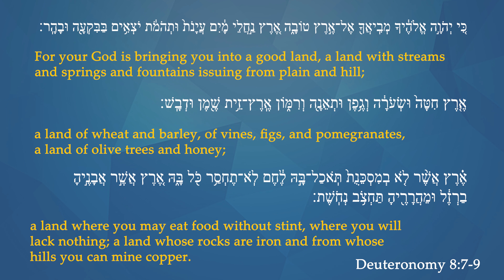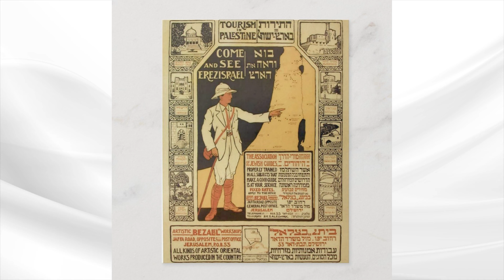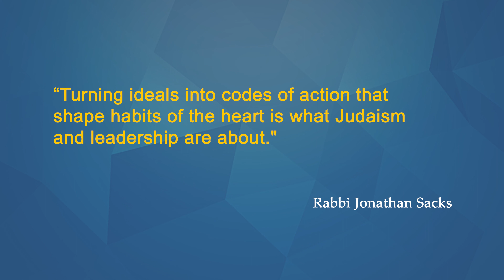The Torah of Leadership - Parshat Ekev - Leadership and the Destination Postcard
The Torah is a wellspring of wisdom on leadership. Its stories have left an imprint on Western Civilization for millennia. The Rabbi Lord Jonathan Sacks-Herenstein Center for Values and Leadership at Yeshiva University is proud to share a new parsha series that connects contemporary leadership literature to ancient narratives. Join us weekly for "The Torah of Leadership" by Dr. Erica Brown.

Produced by Uri Westrich